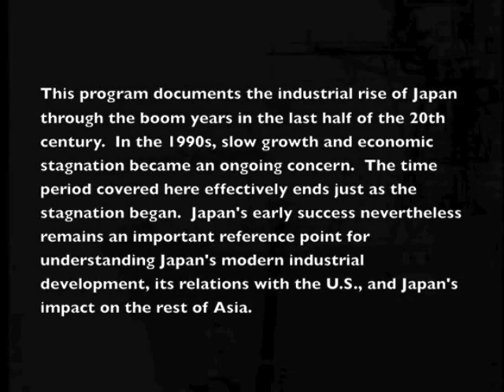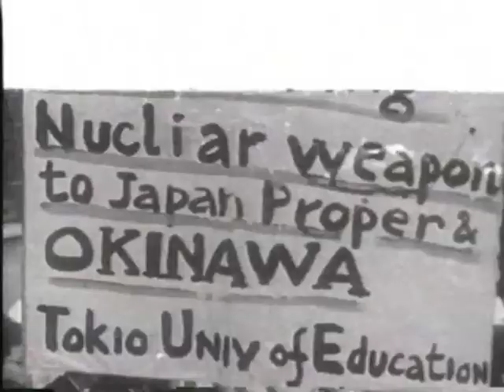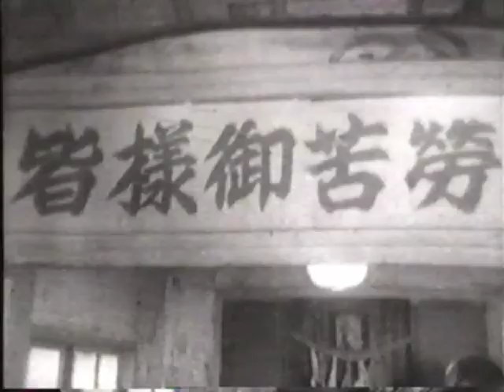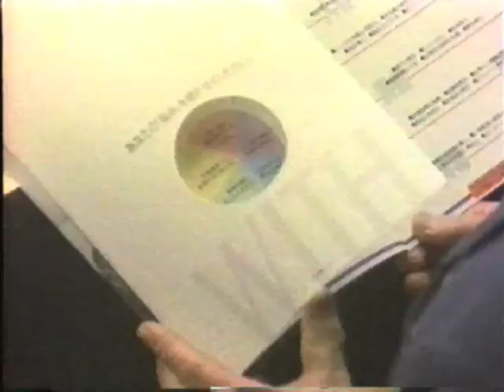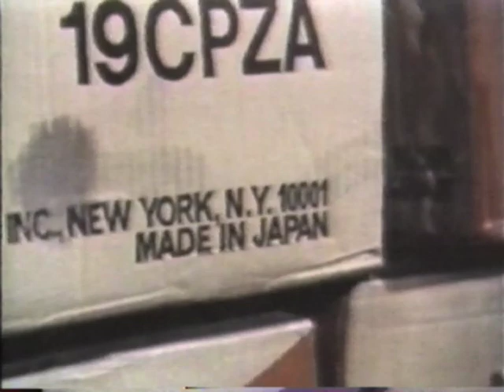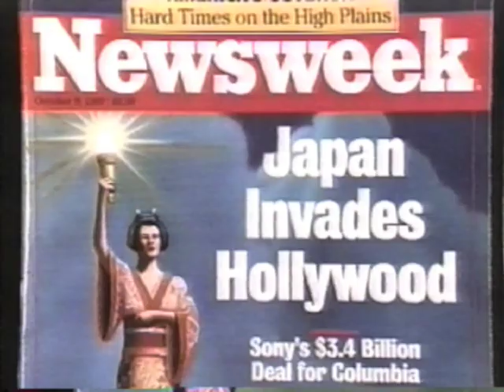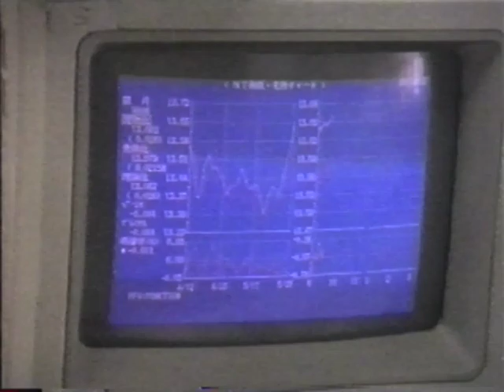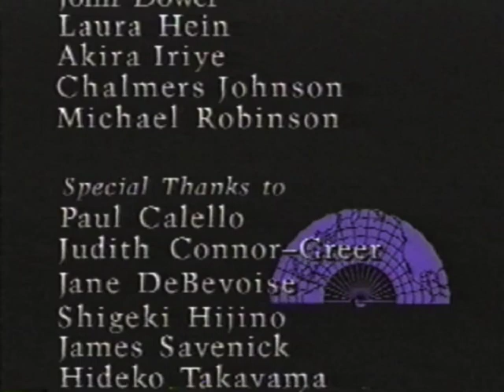Inside Japan Inc. (entire)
Considers the historical, political, and cultural underpinnings of Japan's post-war economic miracle, both in the wealth it brought to the Asia Pacific and in the new model of Asian capitalism it foretold.